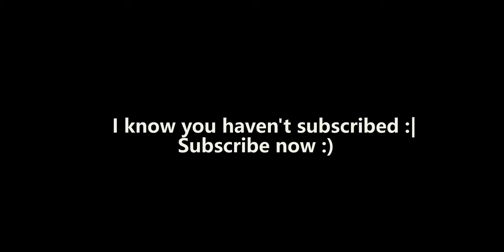MATHURA HOLI CELEBRATION | MATHURA travel vlog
About me ?

I am Shashank Shetty. I like to explore new places and experiences. I'm a traveler who is curious to know about different cultures and to know how people are spending their lives in different part of earth.

I want to inspire you guys to travel to these places and know this beautiful world we live in.